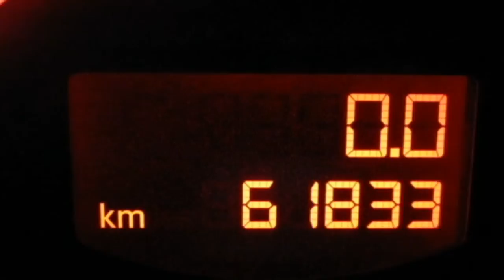Audi A3 1.6 Sportback Attraction 2006 Tiefgrün metallic 14346